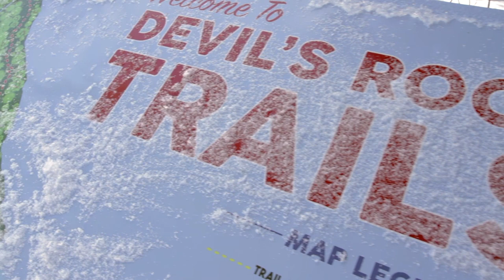A True Northern Adventure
Went a little ways north, did some snowmobiling, ice, cutting, checked out an old garage. Saw some stuff did some things, had some fun.  It's shaky and some of the footage has spots on the lens but it's hard to pull myself away from the work that has to be done just to film.